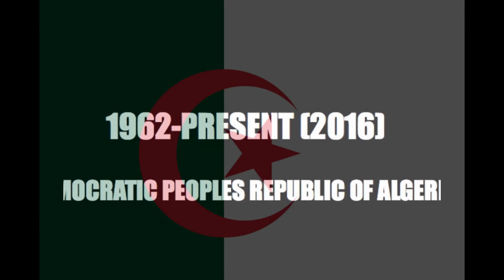Flags of the World and their History: Democratic Peoples Republic of Algeria